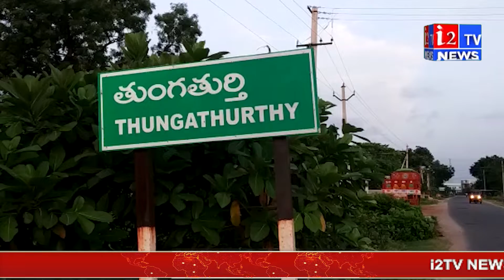i2tv Telugu News Bulletin | 01-12-2021 | Latest News Updates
i2tv Telugu News Bulletin | 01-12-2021 |

గమనిక : త్వరలో కేబుల్ ప్రసారాల ద్వారా, తెలంగాణ  రాష్ట్రంలోని ,అన్ని జిల్లాల్లో , ప్రజల ముందుకి రానున్న i2tv తెలుగు  న్యూస్, ప్రస్తుతం
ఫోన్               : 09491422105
ద్వారా  ప్రసారం జరిగుతుంది. ప్రతి ఒక్కరు i2టీవీ తెలుగు న్యూస్ , సబ్స్క్రయిబ్  చేసుకొని i2టీవీ తెలుగు న్యూస్ యాజమాన్యం ను , సిబ్బంది ని  ప్రోత్సహించాలని మనవి.
                I2TV TELUGU NEWS LIVE 24/7